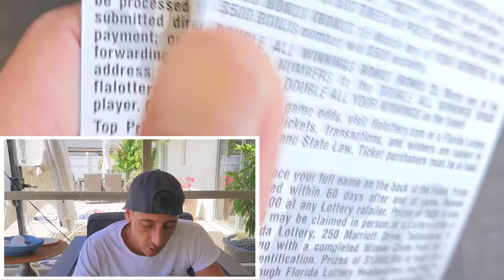When You Only Get 1 Ticket and This Happens🔥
Holy smokes bought one of each ticket seperate!
2 x $50 $1,000,000 A Year for Life Spectacular
1 x $10 100X the Cash
1 x $5 The Price is Right scratch off tickets from the florida lottery!

Join Stake Online Casino here (copy/paste link):
stake.us/?c=07336ee4de